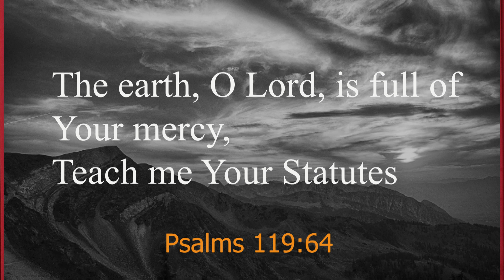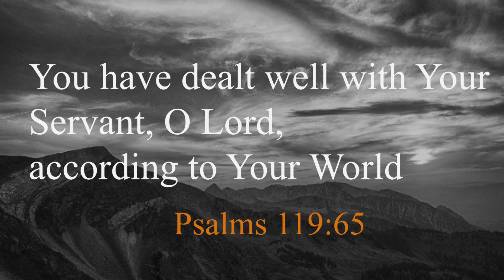Lessons From the Book OF Psalms | Ep 22 | Rev. Michael Masambu